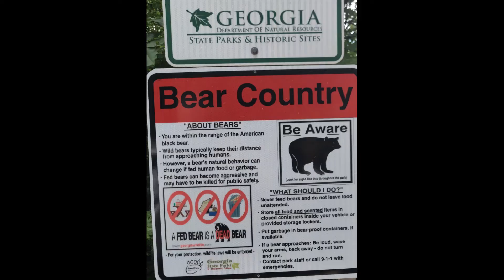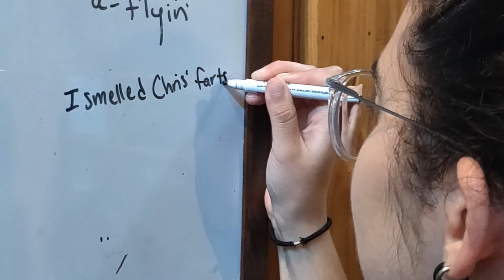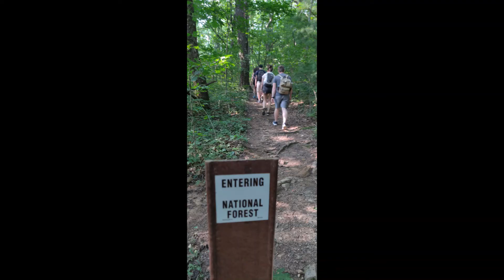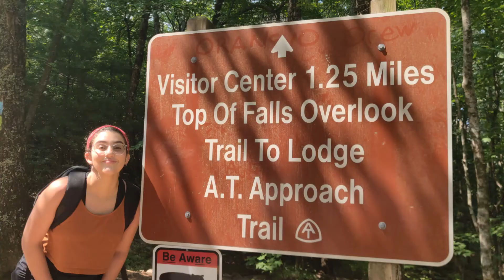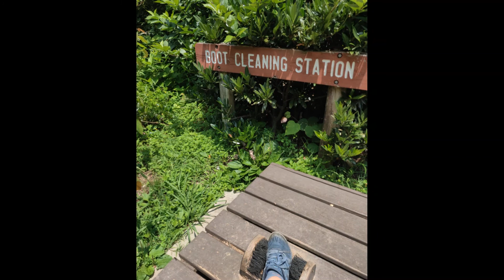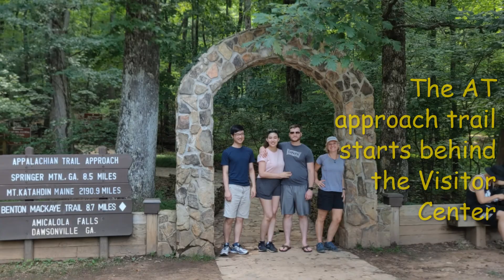Len Foote Hike Inn overnight from Amicalola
Overnight stay at the Len Foote Hike Inn, Chattahoochee National Forest. 10 mile loop hike: 5 miles on the AT Approcach Trail, 5 miles on the Hike Inn Trail.